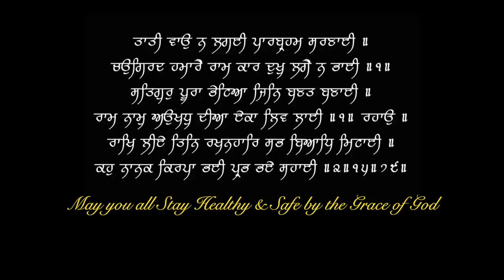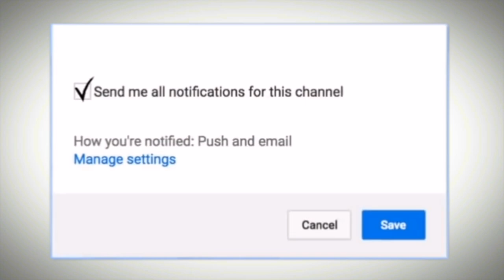How to safe Life in Heart Attack | दिल का दौरा पड़े तो क्या करें | Chest Pain | Dr.Education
Explained in Simple language by a Professional Doctor with Reference from US Medical Library & Latest Research meta analysis. on if someone is having a heart attack,
what happens when someone has a heart attack,
what happen when you have a heart attack,
what happens when u have a heart attack,
what to do if someone is having a heart attack,
how to know if someone is having a heart attack,
how to tell if someone is having a heart attack,
what happens if you have a heart attack,
what happens if you get a heart attack,
how to help a person having a heart attack,
how to help if someone is having a heart attack,
what to do if someone's having a heart attack

* 1 year in Medical ICU.
* 1 year in Emergency & Casualty.
* 3 months each in Surgery, Neurology, Pediatrics and Family medicine.

Thanks & Regards
Dr.PARAMJEET SINGH